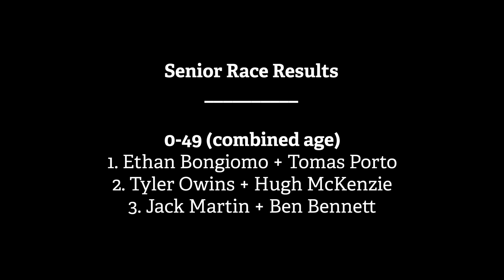Otway Enduro Club Pony Express November 2021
This is a small highlights package from the recent Otway Enduro Club Pony Express, this event was a long time in the making. It took nearly two years to get the permit and in these times of COVID there was nothing guaranteed it would go ahead. But with four weeks notice we were able to put it together and had 160 riders compete in both Junior and Senior races.

Thanks to Bear getspotted for some additional footage, I was riding so it made it hard to get much footage of everyone, but if you you'll see a very large gallery of photos thanks to Felicity Paton.

Filmed with:
iPhone X